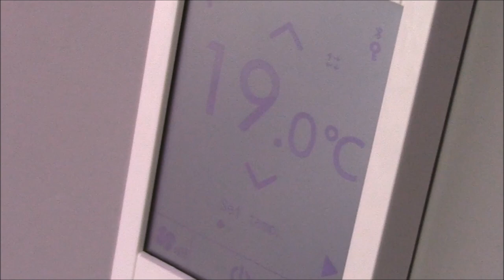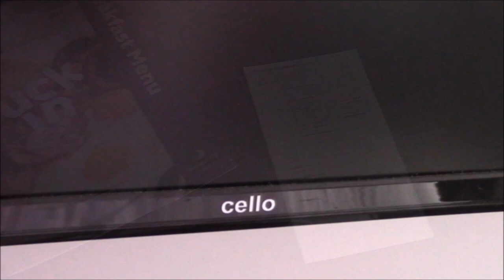Premier Plus Rooms - are they really worth it?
Is it worth paying extra for a 'Premier Plus' room at Premier Inn? Business travel expert Darren Bugg, shows you what you get when you pay extra money for a 'Premier Plus' room. The film was made at the Premier Inn Milton Keynes, Willen Lake.